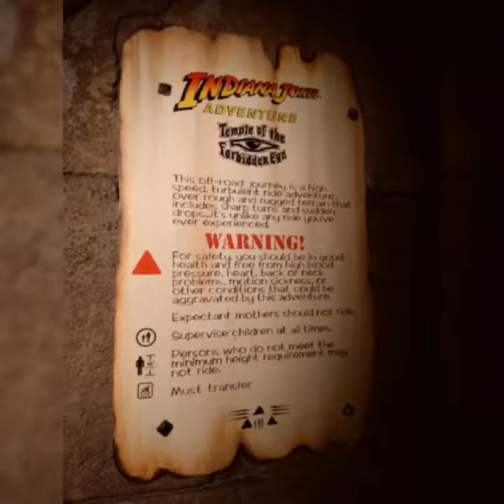Indy and a bread bowl.....